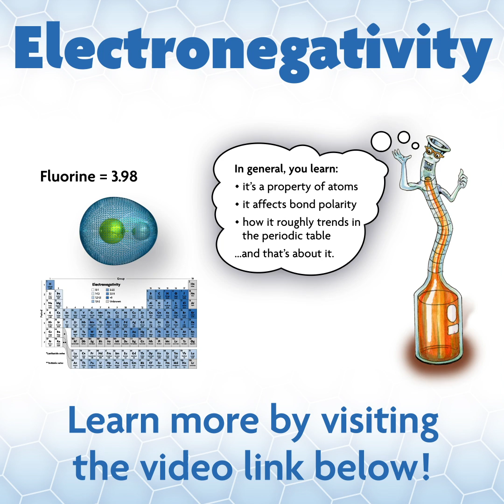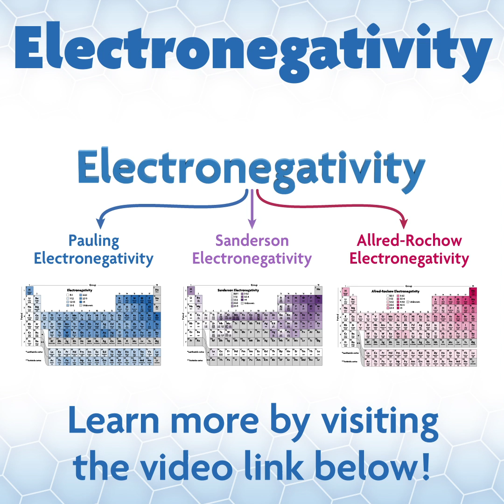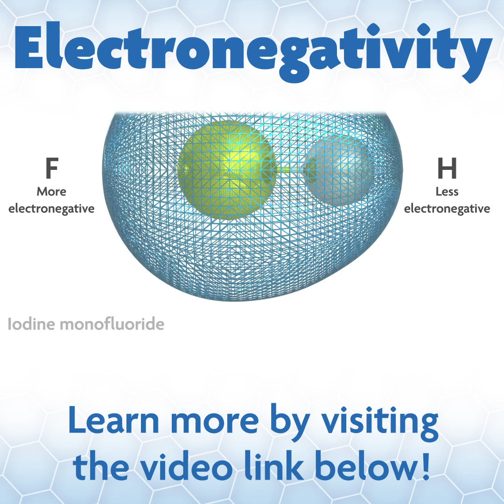Electronegativity chemistry generalchemistry electronegativity chemistrypage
A brief discussion of 3 different electronegativity scales by Pauling, Sanderson, and Allred-Rochow. It covers a little about how the values were derived and the underlying basis for the different scales. electronegativity sandersonelectronegativity paulingelectronegativity Allred-Rochowelectronegativity